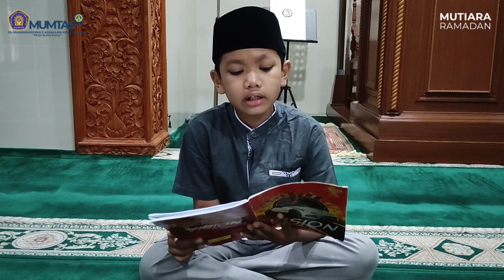EDISI MUTIARA RAMADAN | M. AL FATIH BRAMANTYA || PENTINGNYA ILMU BAGI KEHIDUPAN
Halo
Kita Ngabuburit bareng dulu yuk..

Langsung aja ke youtube RADAR MUMTAS TV

Hari ini mari kita tonton KILAU RAMADHAN  Edisi Mutiara Ramadhan, Cooking Time dan Short Movie dari teman-teman kita❕❕

Kira-kira hari ini ada ceramah tentang apa ya??🤔
Eitsss.. jangan lupa kalian juga bisa bikin takjil dari ide Cooking Time teman kalian lho.. 🧑🏻‍🍳👩🏻‍🍳